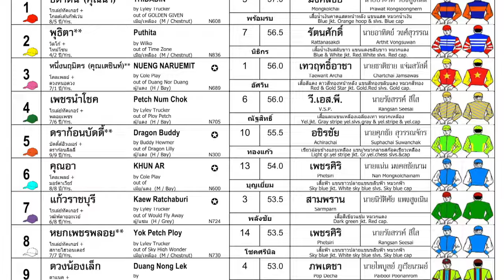DRAGON BUDDY wins in absolute canter! - 28/04/2024 - Race 10 - Division 4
Bangkok, Thailand - DRAGON BUDDY wins in absolute canter! - 28/04/2024 - Race 10 - Division 4

Track going: Firm